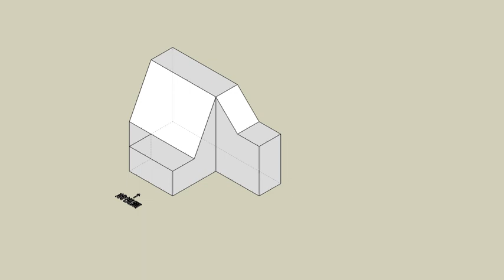育才出版測驗本第85頁第二題-等角圖展示